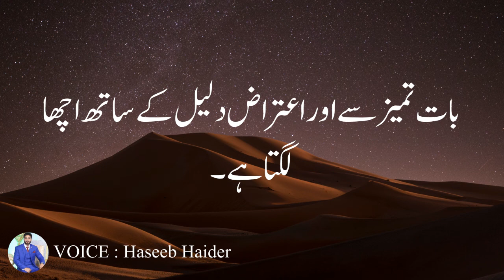Life Changing Quotes | Ilam wo ha jo ap ko bolna sikhata ha | Hindi Quotes | Taskeen-e-Rooh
Best Collection Of Urdu And Hindi Quotes About Life Part 05

Voice : Haseeb Haider

Note : If you find any writting  mistake in this video please forgive me and let me know in comment section so i can rectify.